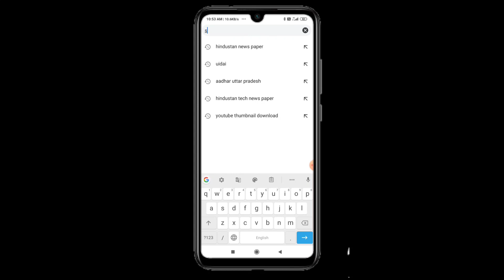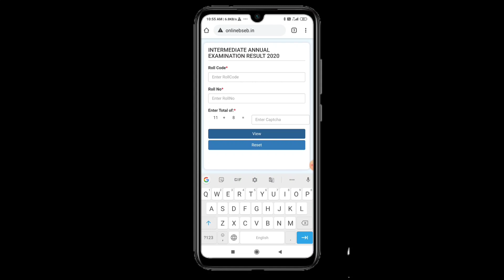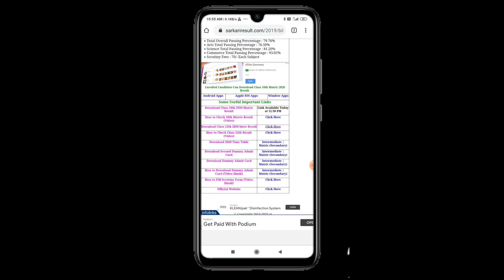आ गया बिहार बोर्ड का 10 का रिजल्ट ऐसे करे चेक || How to chek bihar board 10 class result 2020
Hello dosto aaj ki iss video m mne apko btaya h ki aap kese bihar board ka 10 class ka result kese chek kr skte h agr video pasand aaye toh video ko like kar dena or channel ko subscribe kar dena thank-you